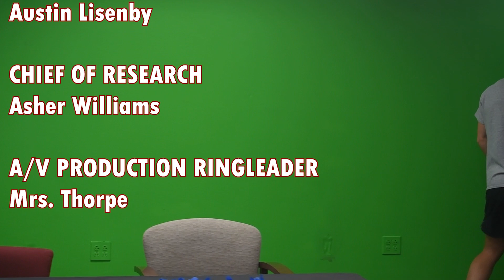CARDINAL NATION - May 10, 2024